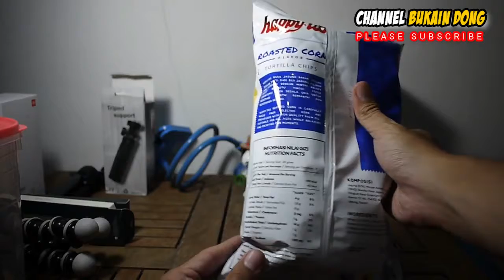Hapitos Rasa Baru Dijamin enak tenan gan....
Hapitos Rasa Baru Dijamin enak tenan gan. udah pernah belum cobain hapitos terbaru ini. rasanya gurih, asin. jos buat cemilan malam2